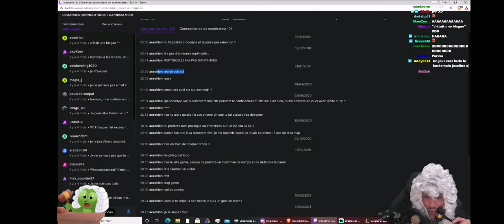CROCODYLE FAIT LE JUGE